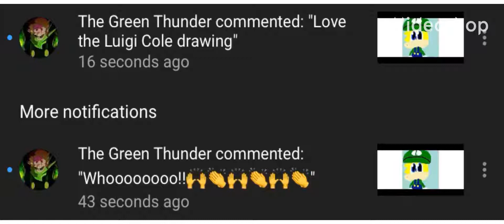Reading a Comment #12